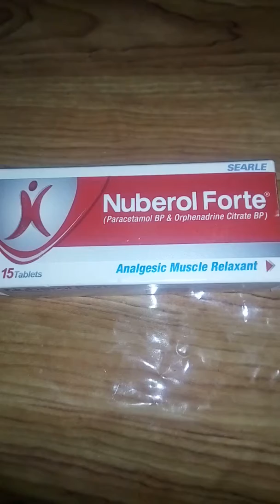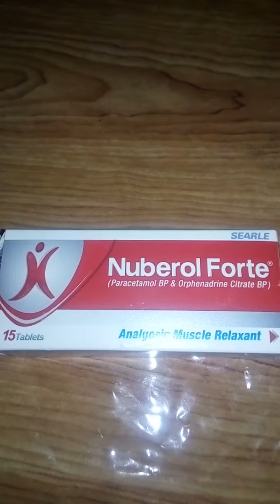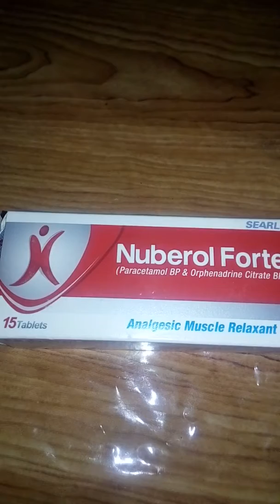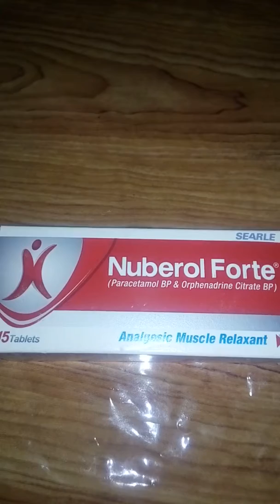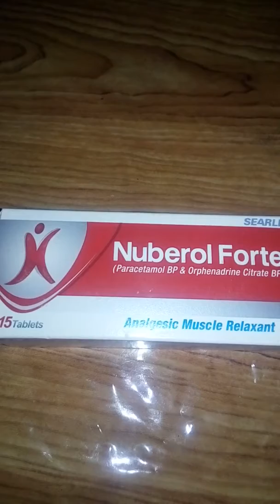Nurberol forte tablets use|| how to use Nurberol forte tablets